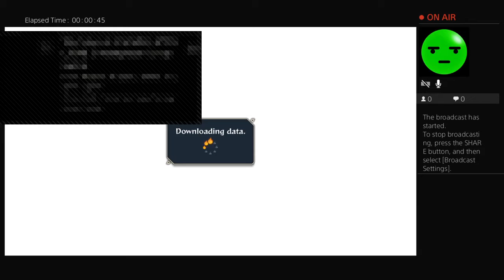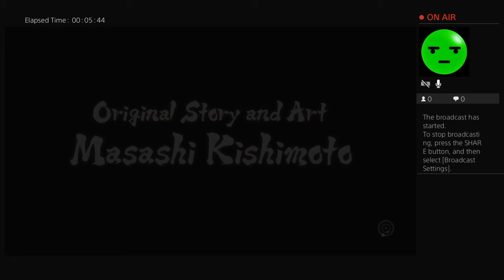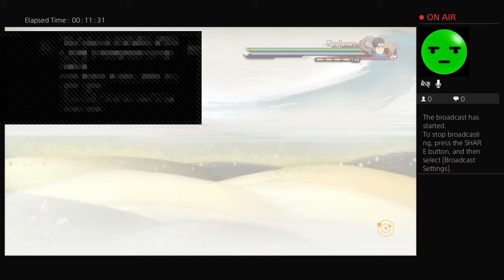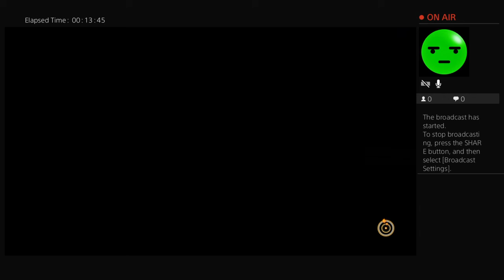Just playing naruto storm 4